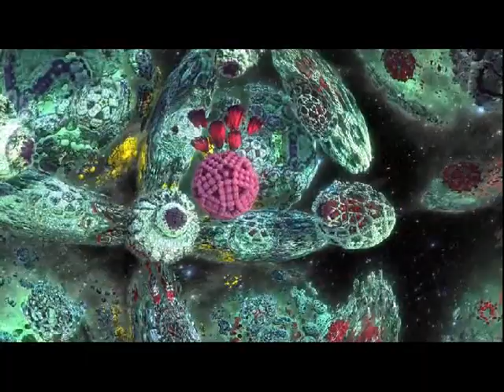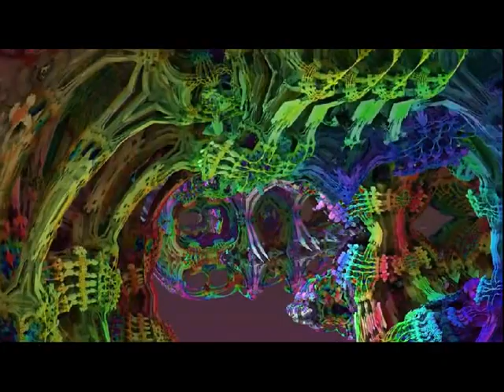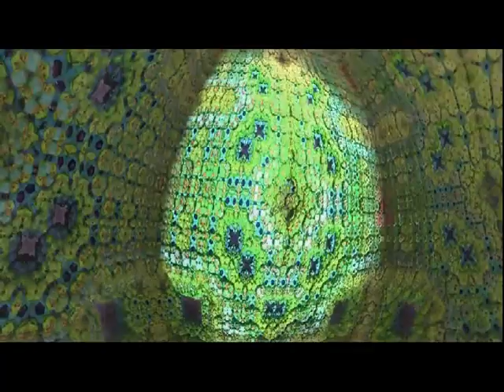Joe Higgs - Studio Rehearsal: Los Angeles 1984 (Complete Bootleg)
Full SBD boot from Los Angeles - November 7, 1984
(00:00)  There's A Reward
(04:20)  Talk To That Man
(10:55)  So It Go
(14:23)  Dear Mother  (Cuts Quick)
(18:01)  Stepping Razor
(23:29)  Come On Home  (w/ False Start)
(29:05)  Step By Step
(31:16)  Trying To Conquer Me
(35:48)  Come Back Darling #
(42:22)  The World Is Upside Down
(47:33)  Creation
(52:15)  Let Us Do Something